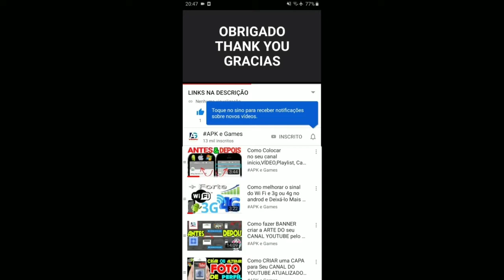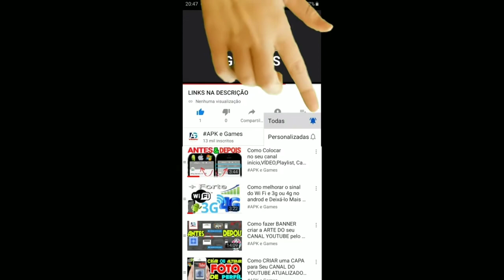Pilot Tom VS Pilot Hank Talking Tom Sky Run Gameplay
New update Talking Tom Sky Run android

Vá para o céu no novo jogo de Talking Tom! Salte para o avião de Tom agora.

😻 😹 Dos criadores do sucesso global, My Talking Tom, My Talking Angela, My Talking Tom Friends e os jogos de corrida sem fim, Talking Tom Gold Run e Talking Tom Hero Dash 🏃🏃‍♀️ vem outro novo jogo de aventura divertido - desta vez definido no céu! 🌤 🌈

😺 Talking Tom e seus amigos estão levando os jogadores em uma nova aventura emocionante! Mas desta vez, em vez de correr, os amigos estão voando! Talking Tom, Talking Angela e Talking Hank têm seu próprio avião 🛩 e não estão sozinhos! Eles também têm seus próprios animais de estimação a bordo!

😿 Mas uma gangue de bandidos - The Rakoonz - atacou e sequestrou os animais de estimação! Os jogadores têm que ajudar seu herói favorito, Talking Tom, e seus amigos. Eles precisam recuperar os animais de estimação!

✈️ VOANDO NO CÉU ☀️
Por que correr quando você pode voar? Tom não corre para perseguir o Rakoonz, ele voa em seu avião! Os jogadores podem dirigir o avião para a esquerda, direita, para cima e para baixo para evitar obstáculos.

🐼 VENCENDO O RAKOONZ 🥇
Os Rakoonz construíram armadilhas para tentar impedir Tom! Os jogadores terão que se esquivar de dinossauros mecânicos e tubarões e coletar foguetes para destruir os fortes dos Rakoonz.

🙀 SALVANDO OS ANIMAIS DE ESTIMAÇÃO 💪
Depois que Squeak, Flip e os outros animais de estimação forem resgatados, eles irão liberar seus power-ups especiais para ajudar os jogadores em suas aventuras de vôo.

🏆 RECEBENDO RECOMPENSAS 🎁
Enquanto voam, os jogadores podem coletar moedas de ouro e jogar missões para ganhar recompensas incríveis.

🌎 EXPLORANDO NOVOS MUNDOS 🏝
Os jogadores irão desbloquear novos mundos voadores bonitos. Do bairro caseiro de Tom às ilhas piratas exóticas, há muita diversão para se divertir!

🧢 PERSONALIZAÇÃO 👒
Tom, Angela e Hank têm roupas exclusivas e aviões poderosos que os jogadores podem desbloquear e desfrutar gratuitamente! Equipamento adequado para verdadeiros heróis do céu!

😺🌤 🏃 Talking Tom Sky Run é um novo jogo legal que leva os usuários a uma divertida aventura voadora! Aqueles que adoram correr 😍 e gostam de jogar jogos de corrida sem fim, como Talking Tom Gold Run e Talking Tom Hero Dash, também vão adorar este jogo

Baixe o jogo agora de graça!

Swamp attack,
Outfit7 games,